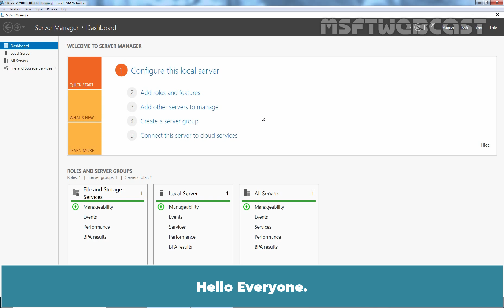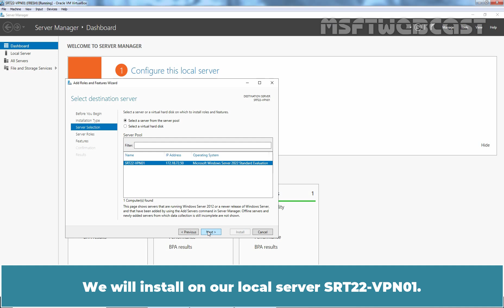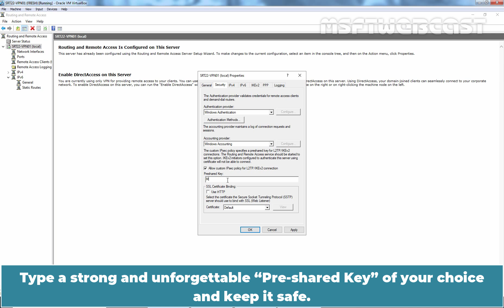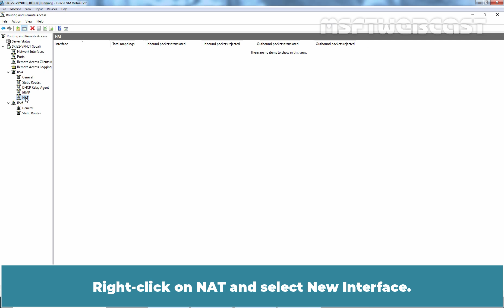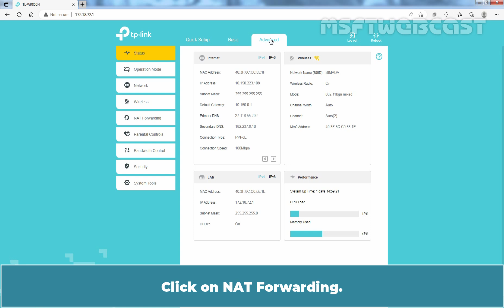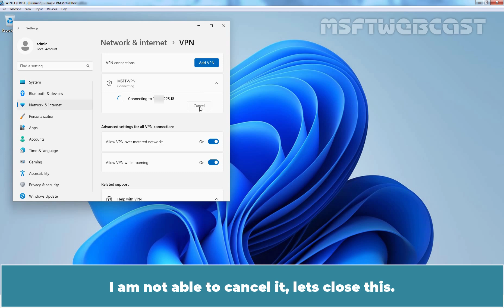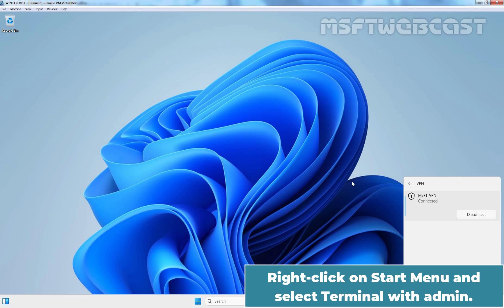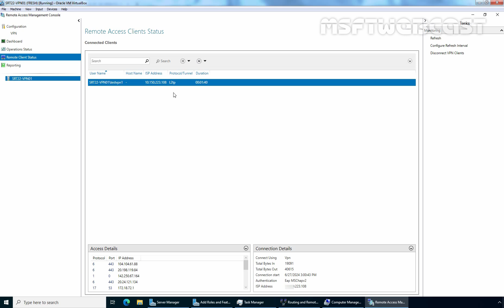130. How to Configure L2TP/IPsec VPN on Windows Server 2022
Windows Server 2022 Video Tutorials for Beginners:
This is a step by step guide on How to Configure L2TP/IPsec VPN (Remote Access Server) behind NAT-T device on Windows Server 2022.